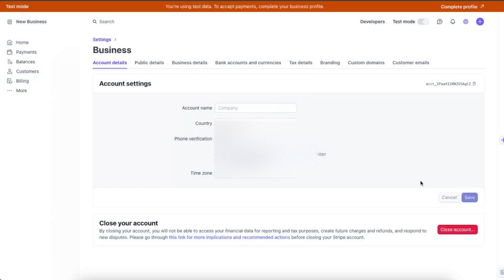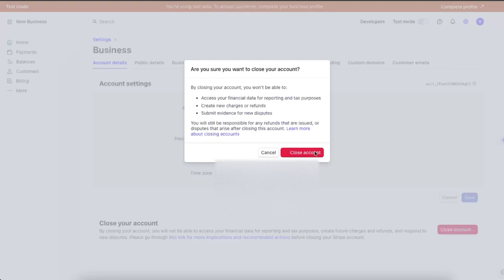Cómo eliminar una cuenta conectada en Stripe